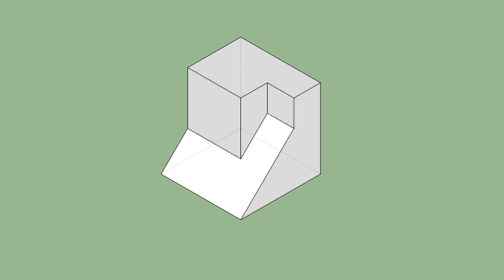育才出版-基礎圖學空間感練習本-第072頁第029題（三視圖轉等角圖部份）